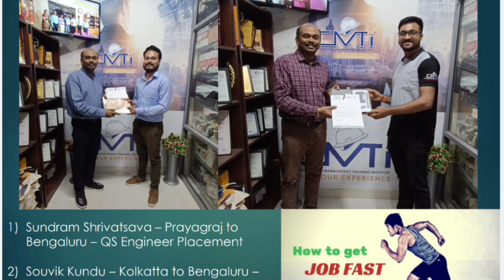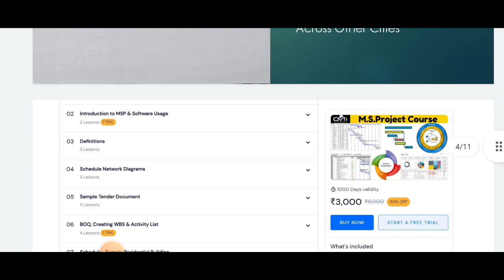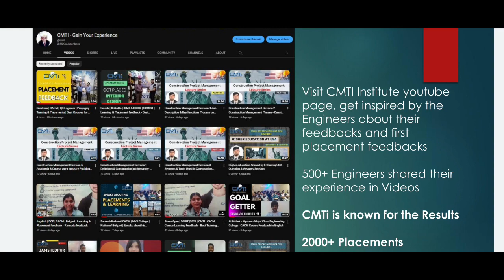कैसे जल्दी से जल्दी जॉब पा सकते हैं |Journey from Kolkata to Bengaluru |कैसे मिली इंजीनियर्स को ?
CMTI & IDMTI wishes wonderful Sankaranthi to all Civil Site and CMTI Learners

200+ Placements available with CMTI on various Corporates, do watch our Students feedback and Placement Updates, Engineers across India Travel to Bengaluru

You no need to call us just whatsapp us, we will take your appointment and will speak to you and provide you the assistance

E Learn courses

Site Engineer Course in Hindi

Original Price Rs 2999 and Todays Price is Rs 300/-

original price 1499 and Todays Price Rs 150/-

Todays Price Rs 400/– and Original Price Rs 4000/-

Todays Price Rs 300/ - and Original Price Rs 3000/-

Original Price Rs 10000/- and Todays Price Rs 1000/-

Grab the Opportunity to get best prices….Offer will not be extended further….Limited Coupons and Limited offer

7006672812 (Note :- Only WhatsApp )